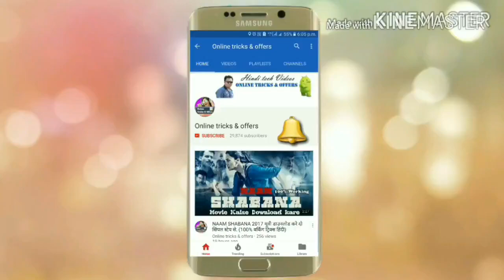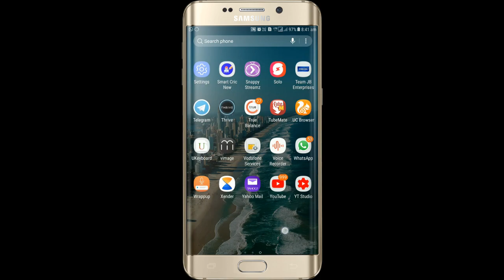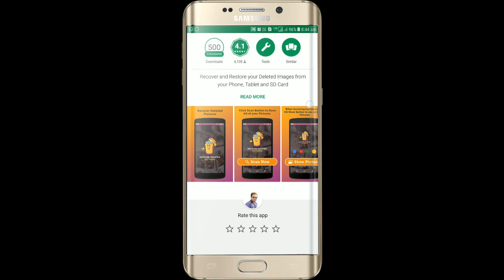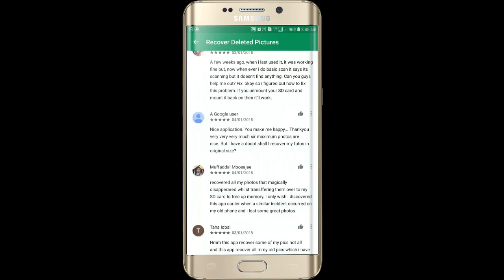How To Recover Deleted Photos From Android Phone No Root | Mobile की डिलीट फोटो वापस कैसे लाए 2018.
Doston is video me mene yeh bataya hai ki  How To Recover Deleted Photos From Android Phone No Root | Mobile की डिलीट फोटो वापस कैसे लाए 2018 | By Online Tricks And Offers.  DOSTON AGAR AAPKO MERA YE VIDEO ACHHCHA LAGA HO TO PLEASE LIKE KIJIYE SHARE KIJIYE OR SUBSCRIBE KIJIYE TAQI ME AAPKO OR ACHCHE ACHCHE VIDEO DIKHA SAKON OR NAI NAI TRICKS SIKHA SAKON FRIENDS THANKS FOR WATCHING VIDEO.